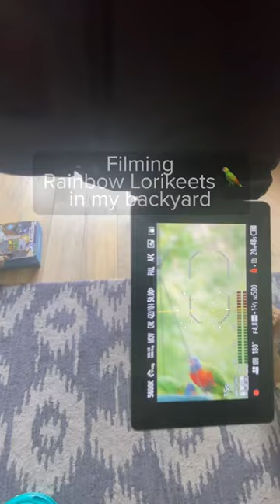Rainbow Lorikeets in Melbourne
These beautiful Rainbow Lorikeets paid me a visit this afternoon... 🦜

Starting to feel like winter already in Melbourne. 🌧️

🎥 - Lumix G9ii handheld + Leica 100-400mm f/5-6.3 (w/ animal eye detect)
🎨 - FilmConvert Nitrate w/ Halation